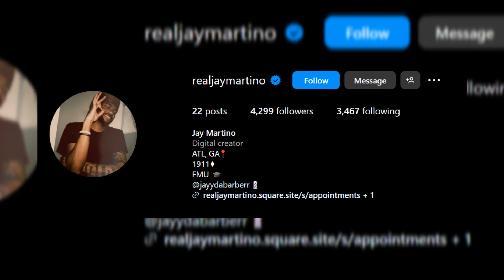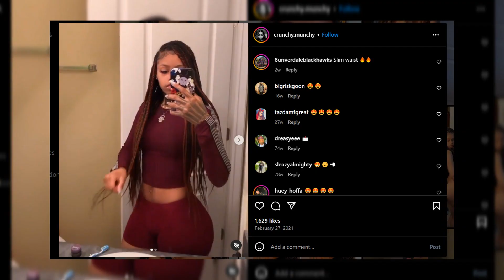IT NEVER ENDS: PART 208